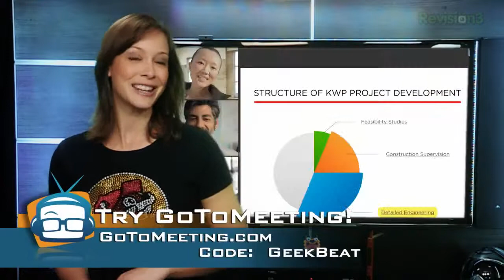Geek Beat Archives LEGO Meets Artificial Intelligence!